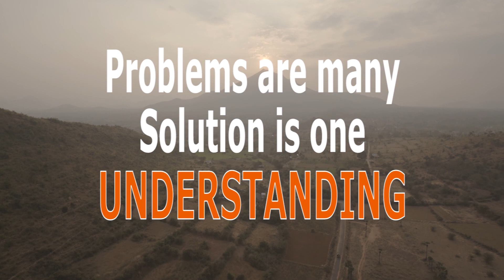It is light all around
Shri Atma Nambi says that all that we see around us is nothing but light. The light is the creator and light is the creation. Forms differ, but the essence is the same. It is pure light.